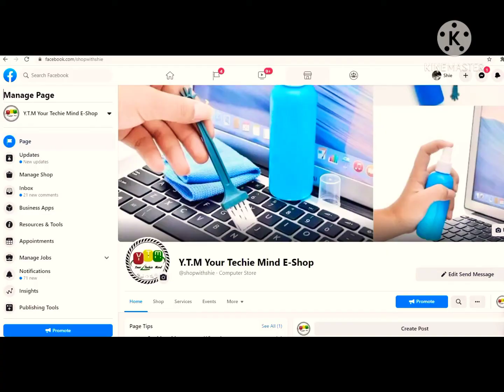Gaming Keyboard and Mouse Preview! 😊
Gaming set actual image/video